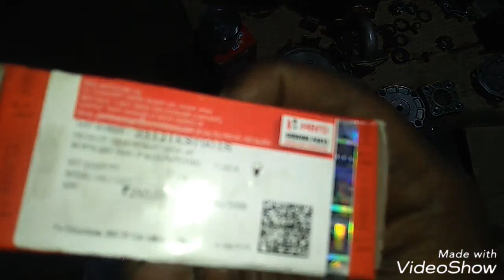how to N X G. engine. Fitting complet